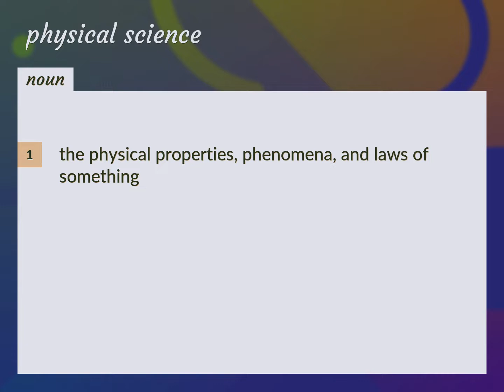Physical science | meaning of Physical science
What is PHYSICAL SCIENCE meaning?